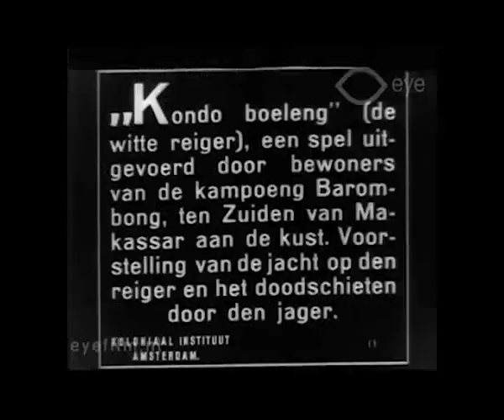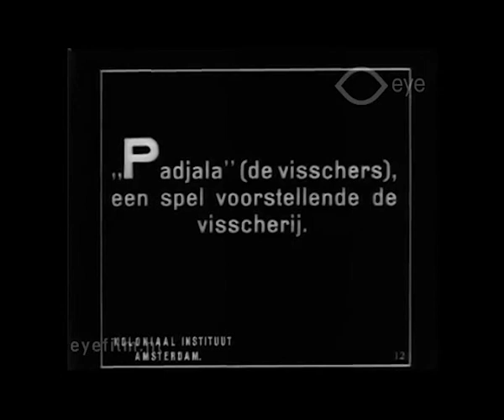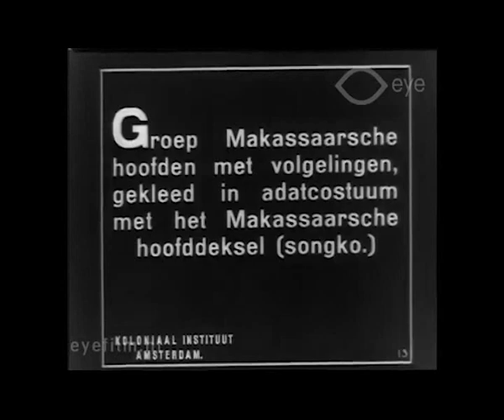Kondobuleng 1900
Pertunjukan Teater Kondobuleng dokumentasi tahun 1900
Sumber dari ; Museum Belanda